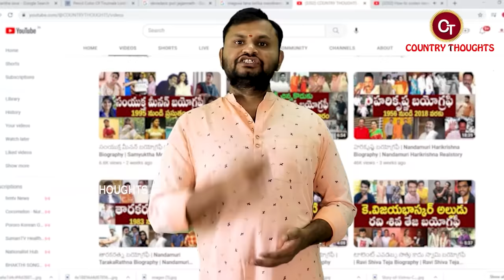Varun Tej and Lavanya Tripathi get engaged | Lavanya Tripathi Biography | Lavanya Tripathi Realstory